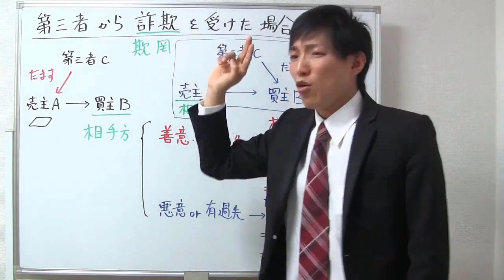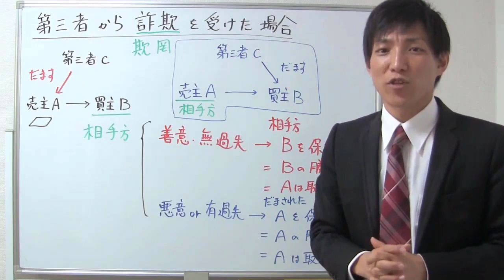【宅建：民法】第三者から詐欺を受けた場合どうなる？